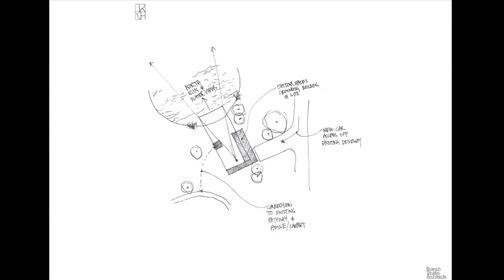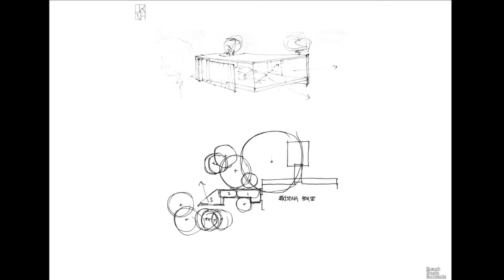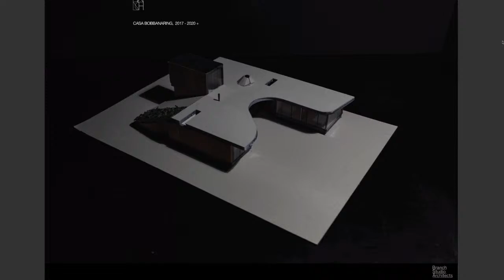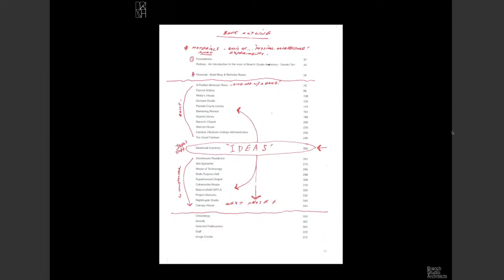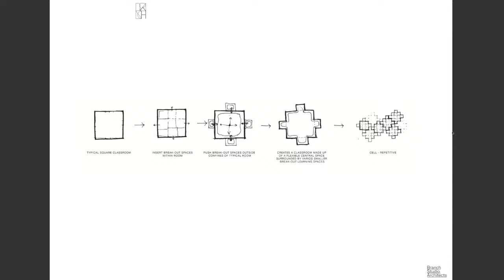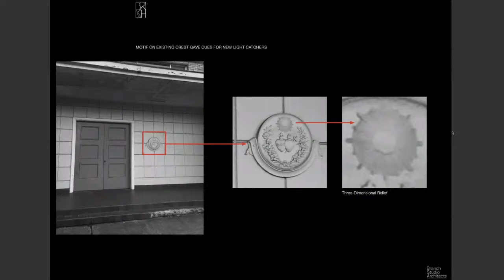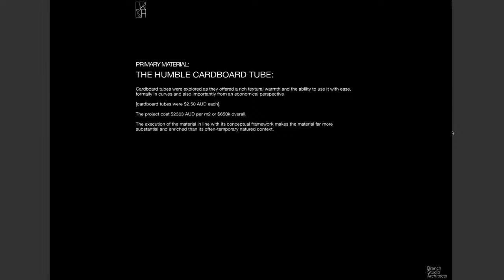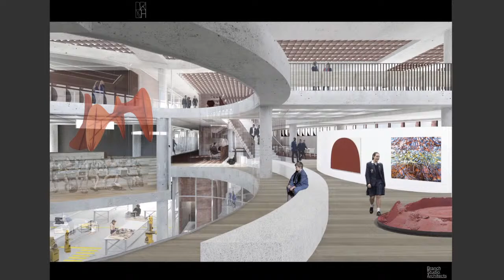Isolation Talk 25: Branch Studio Architects